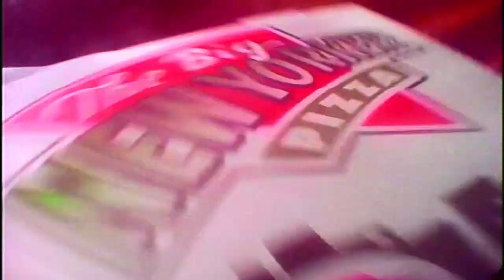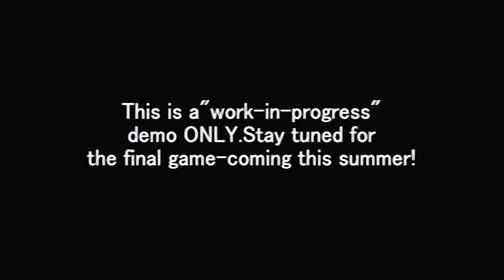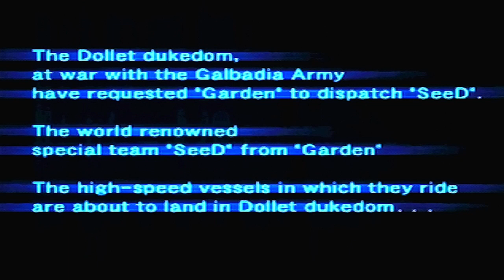[PS1] Pizza Hut DEMO Disc 1 CD [mClassic HQ] 16:9 Aspect Ratio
The infamous Pizza Hut Pizza-Powered PlayStation Giveaway Demo Disc 1 CD (1999). Not emulated. Game footage captured straight from PlayStation game console with the use of game capture device + mclassic accessory.

Timestamps:
0:00 - Intro -
1:45 - Ape Escape -
15:28 - Crash Team Racing -
20:38 - Cool Boarders 4 -
23:48 - Tony Hawk Pro Skater -
27:32 - Final Fantasy VIII -